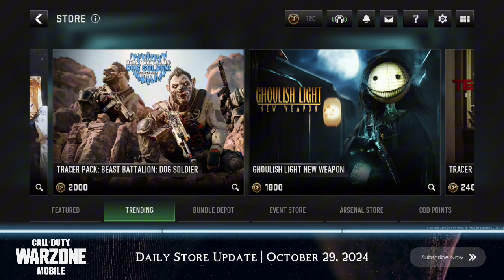Warzone Mobile Store Update | Season 6 | October 29, 2024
Call of Duty Warzone Mobile Store | WZM Store | Daily Update | October 29, 2024

warzone mobile update,warzone mobile news,warzone mobile,warzone mobile store,warzone mobile store update,warzone mobile bundles